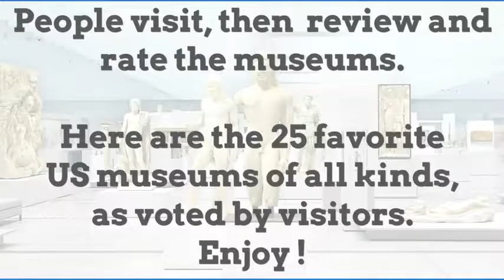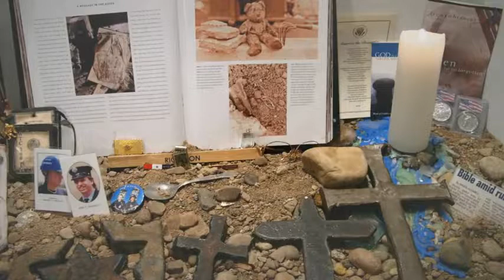Best Museums in the US Top 25 People's favorite museums in America